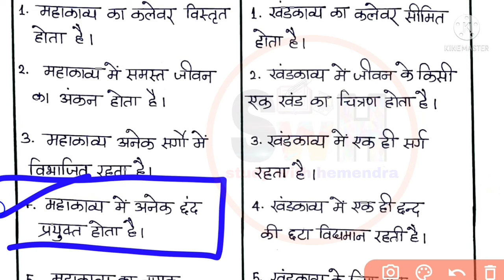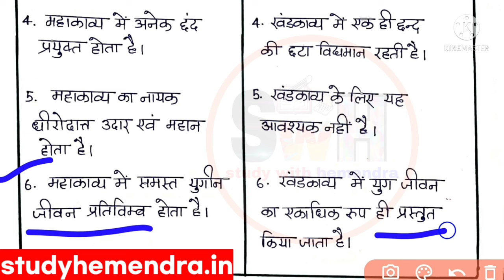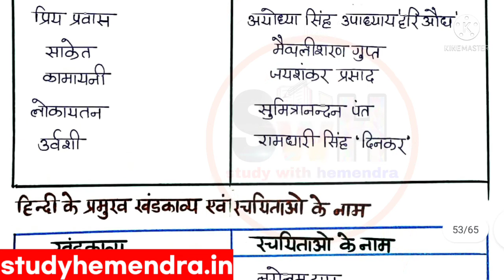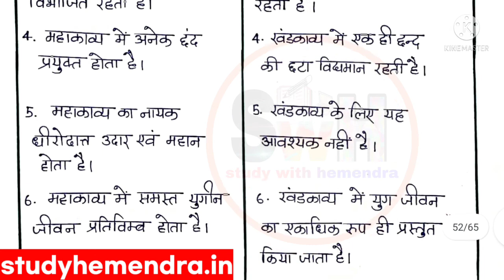mahakavya aur khandkavya mein antar | महाकाव्य और खंडकाव्य में अंतर|महाकाव्य खंडकाव्य में अंतर Hindi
महाकाव्य और खंडकाव्य में अंतर|| कक्षा बारहवीं हिंदी, कक्षा दसवीं हिंदी |बोर्ड पेपर महत्वपूर्ण प्रश्न

महाकाव्य और खंडकाव्य में अंतर, खंडकाव्य और महाकाव्य में अंतर, खंडकाव्य क्या है, महाकाव्य क्या है, खंडकाव्य और महाकाव्य में अंतर, हिंदी व्याकरण का सबसे महत्वपूर्ण टॉपिक,हिंदी व्याकरण का सबसे महत्वपूर्ण प्रश्न, महाकाव्य और खंडकाव्य में अंतर, खंडकाव्य और महाकाव्य में अंतर, खंडकाव्य और महाकाव्य, महाकाव्य और खंडकाव्य
कक्षा बारहवीं हिंदी, कक्षा दसवीं हिंदी, विशिष्ट हिंदी कक्षा बारहवीं, सामान्य हिंदी कक्षा 12वीं, कक्षा 12वीं महत्वपूर्ण प्रश्न, दसवीं महत्वपूर्ण प्रश्न, बोर्ड पेपर महत्वपूर्ण प्रश्न